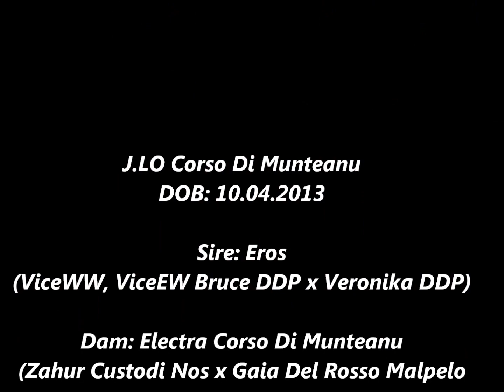Cane Corso - J LO Corso Di Munteanu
J.LO Corso Di Munteanu - 5 and half months old

Sire: Eros
(ViceWW, ViceEW Bruce Della Porta Dipinta x Veronika Della Porta Dipinta)

Dam: Electra Corso Di Munteanu
(Zahur Custodi Nos x Gaia Del Rosso Malpelo)